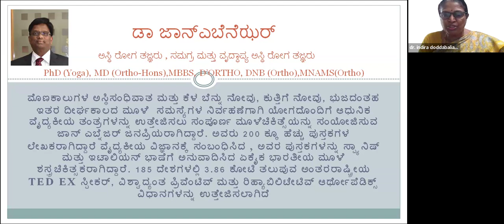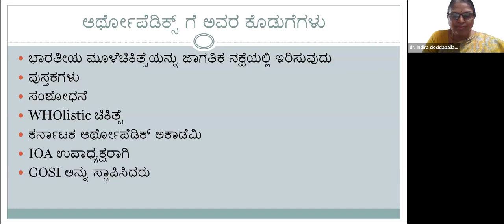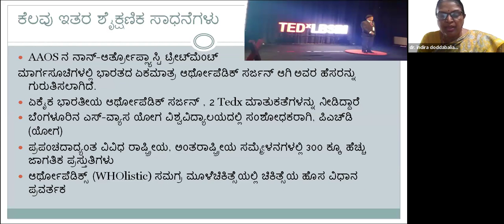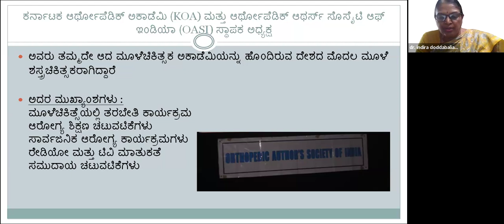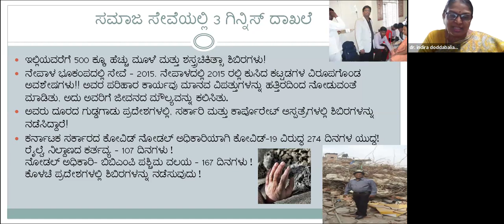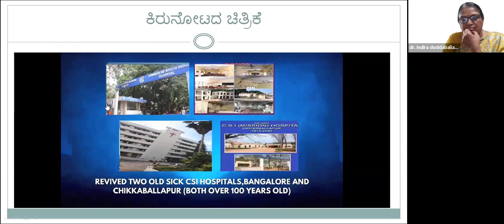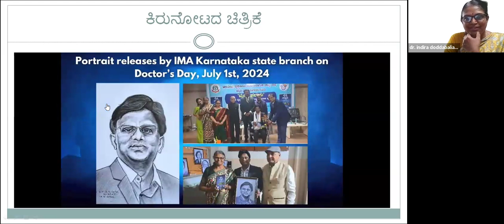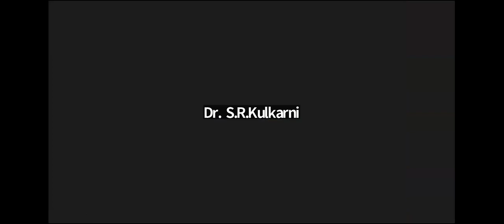" ಡಾ. ಜಾನ್‌ ಇಬ್ನೇಜರ್ " ಪರಿಚಯಿಸುವವರು " ಡಾ. ಇಂದಿರಾ ದೊಡ್ಡಬಳ್ಳಾಪುರ" ಸಾಹಿತ್ಯ ಸಂಜೆ 139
A program in which speakers will speak about kannada saahitya and sahithi